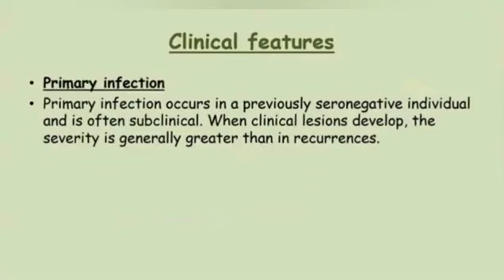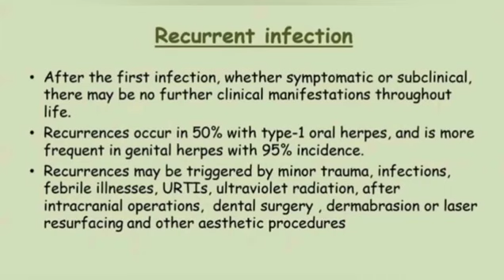Herpes part 2 (hsv1 and hsv2)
Daily Natural Remedies and Tipst A Turn on our post
notifications to learn something new whenever we
pOst
Get rid of any type of disease like. HIV/AIDS
Hiv Hpv Hepatitis Herpes Diabetes Hsv land 2
Cancer Golter Myoma Asthma Arthritis
Diabetes Bronchial Problem PCOS Prostate
High Choles- terol Alzheimer's Thyroid Problenm
Liver Problem Ridney Problem Colon Problem
Heart Problem Ovarian Problems Poor Memory
Stroke Con- stipation Urinary Track Infection (UT)
Weak Body Anenmia Back Pain Cyst Lupus
Dengue Hepatitis Vertigo Pheumonia Alleroy
Hypertenslon PioriasisOther Degenerative
Disease

Follow up Dr Abiola home
I am a traditional herbalist. My herbs cure do not
recognise long distance, i have worked on clients from
different parts of the world from different
professionals including medical doctors, lawyers,
academic professors and among others. Even those
who felt like it wont be possible received satisfactory
results.

HERPESYL - ((⚠️BE CAREFUL!)) - Herpesyl Reviews - Herpesyl For Herpes - Herpesyl Review